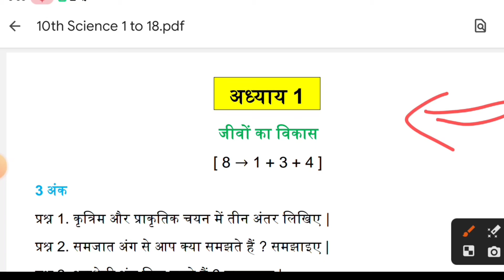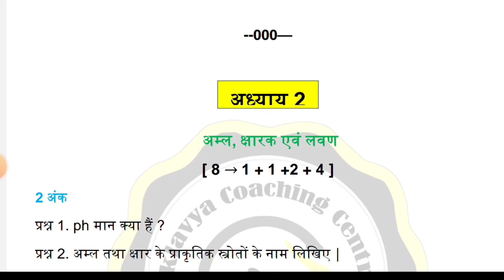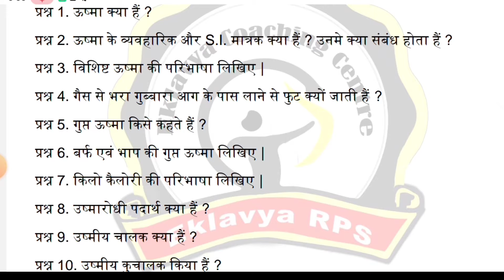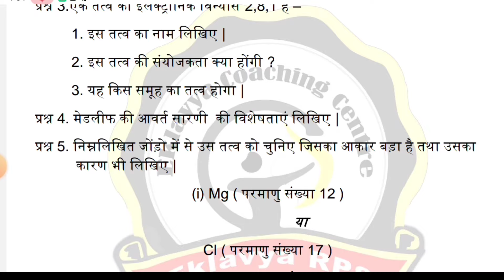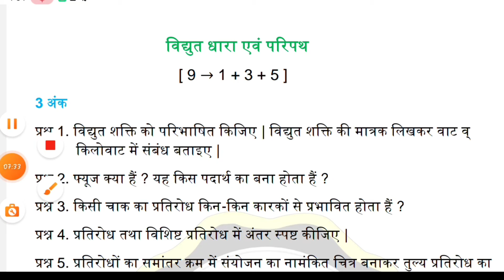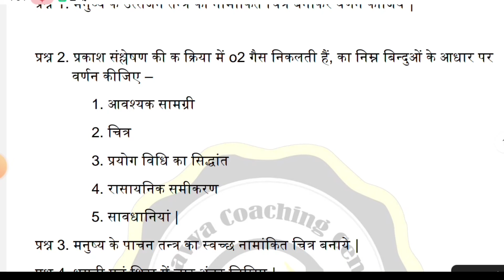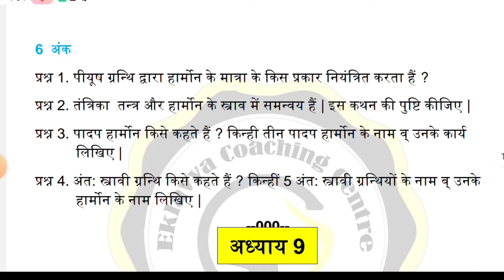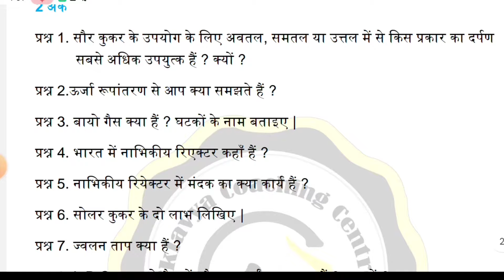पूरे विज्ञान बुक | Cg board 10th science Confirm Questions 2024 || CG BOARD Science Class 10 imp Que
cg board 10th science Confirm Questions Bank 2024 by Eklavya RPS|| CG BOARD Science Class 10 imp Que

science board paper 2023 class 10,
cg board class 10 science model paper 2024, class 10 science model paper 2024 cg board,board class 10th science paper 2024,